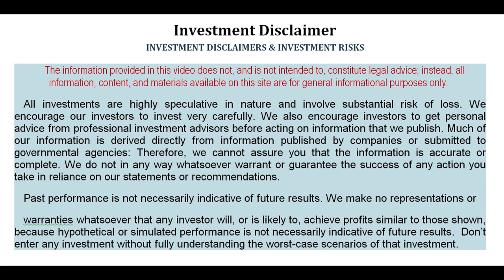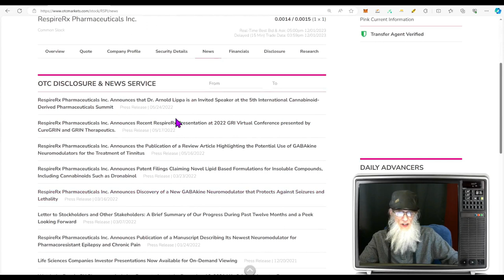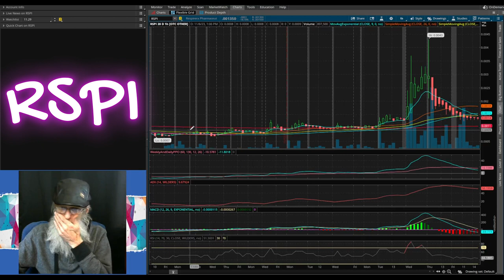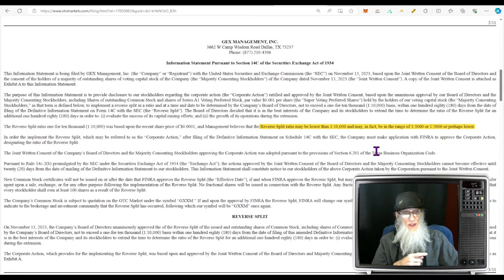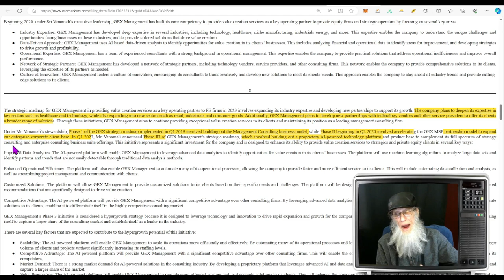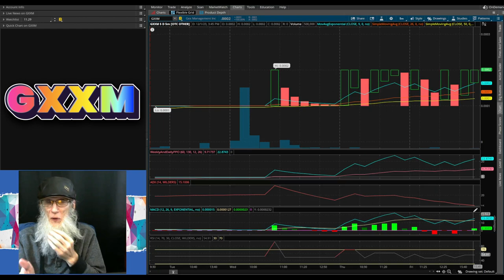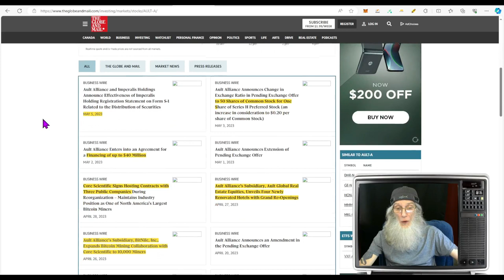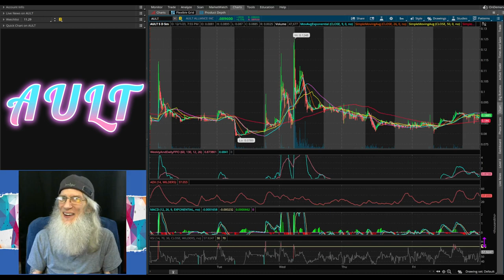Looking at Viewers Requests 🧙‍♂️Zidar On Top & 🔥Hot Penny Stocks $AULT~$GXXM~$RSPI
We are looking at 3 stocks that come from Viewer Requests.
$RSPI-Developing an oral drug for Sleep Apnea
$GXXM-A growing Professional Services and Staffing company, low float coming
$AULT-60m share Buy Back Complete with a very small float